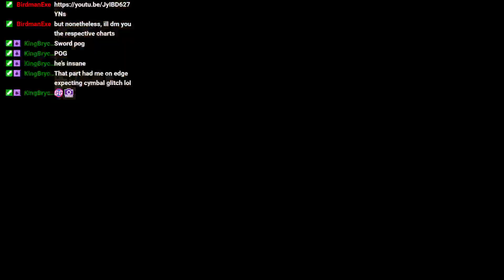No W Redux/Psalm 23 by Ministry Expert Pro Drums 100% FC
2:39

daily (b)ideos